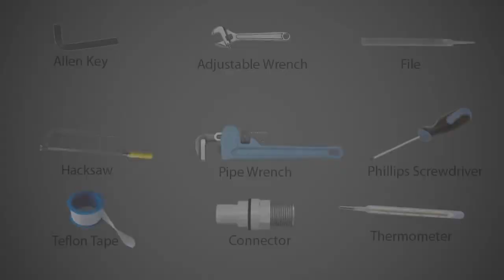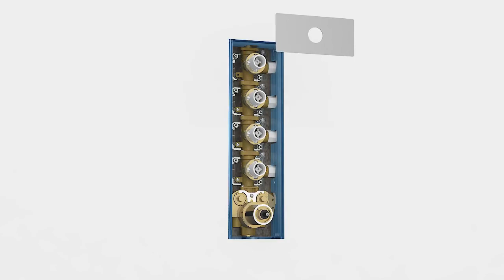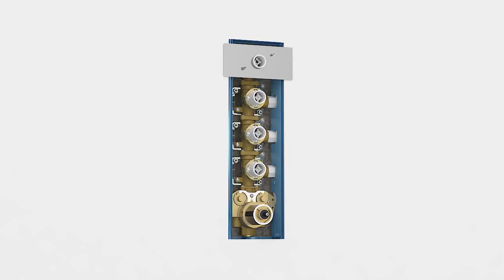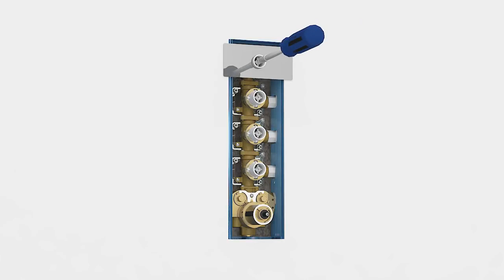4we थारमो फीटीग plumbing fitting Somnath Choubey only for all plumber